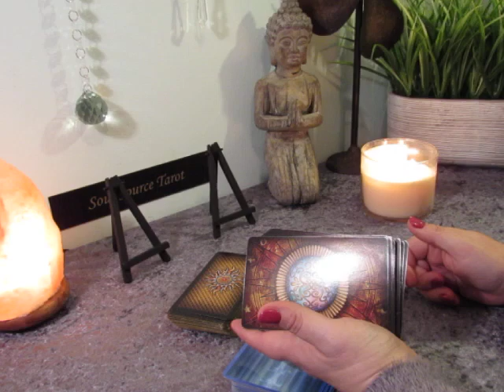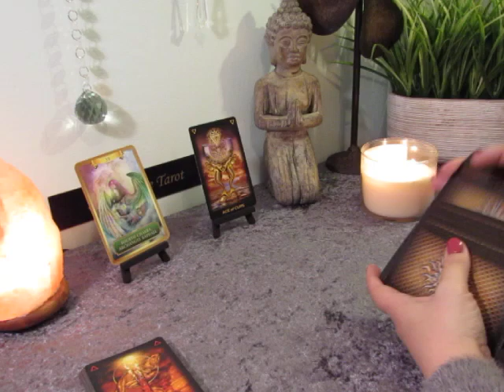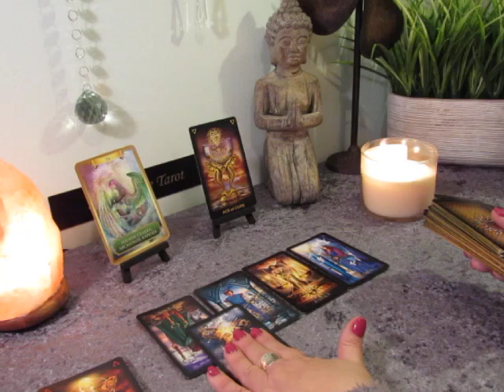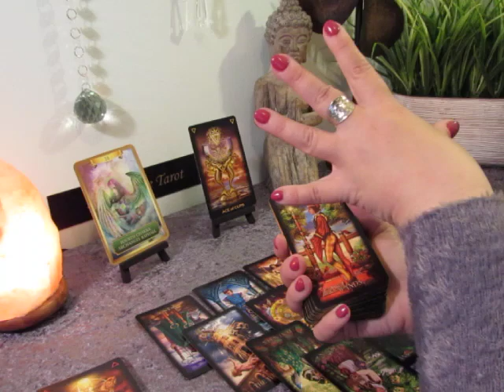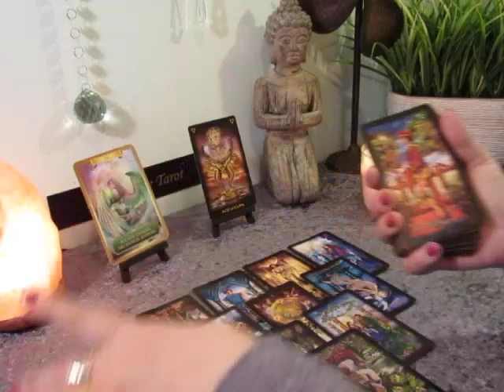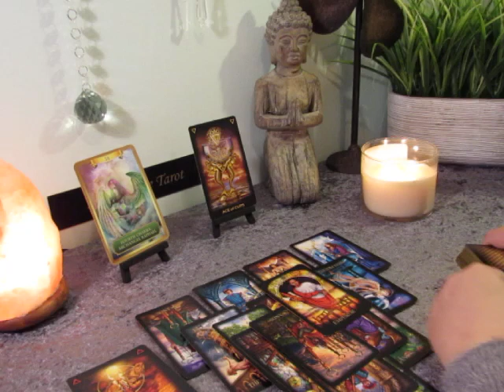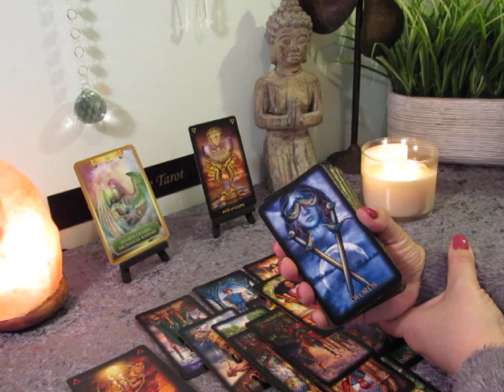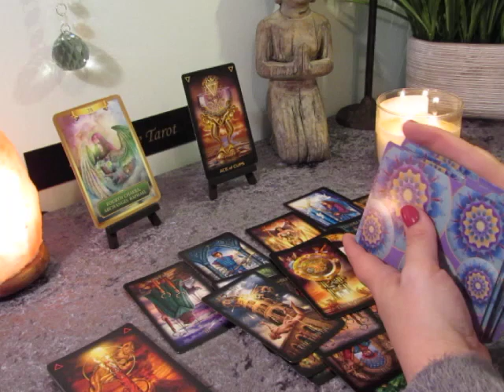~Libra March 2019~Lucky Break~Libra March Tarot Reading